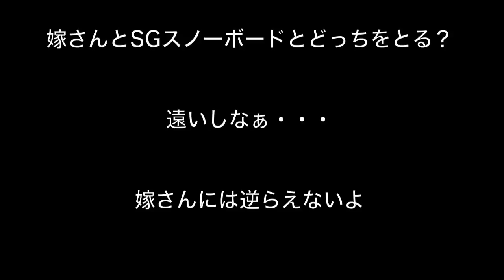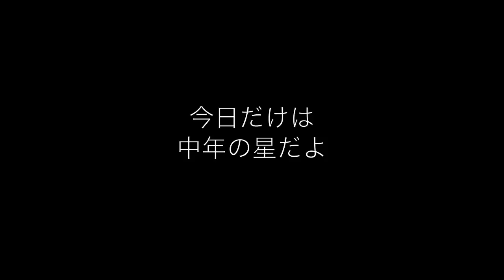とーちゃんONZE